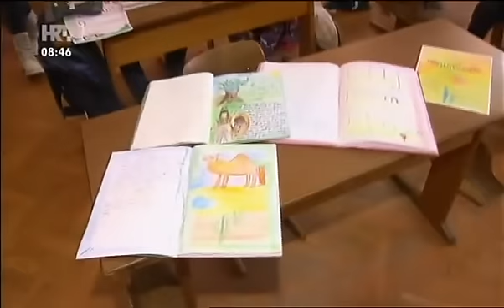IVAN DORIAN MOLNAR, RIJEKA, 21.01.2016.